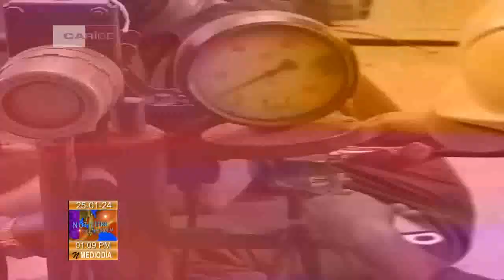Actualización de la Generación Eléctrica en Cuba: 25/01/2024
La UniónEléctrica actualiza sobre la situación de la generación de electricidad en Cuba. Un directivo de la entidad informó las presiones para este jueves 25 de enero de 2024 al Canal Cubano de Noticias.